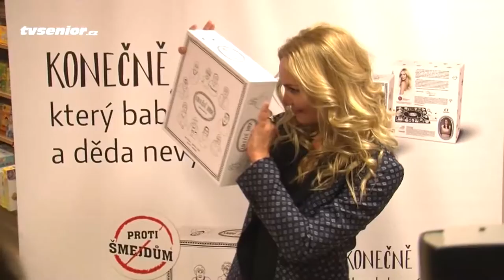Autorky o dokumentu ŠMEJDI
Zkrácený videozáznam křestu společenské hry proti šmejdům: rozhovor s autorkou dokumentu Šmejdi Silvií Dymákovou a producentkou Hanou Třeštíkovou, natočený v roce 2014.